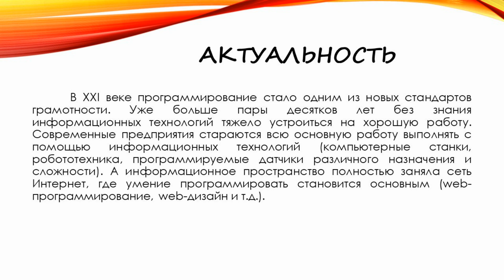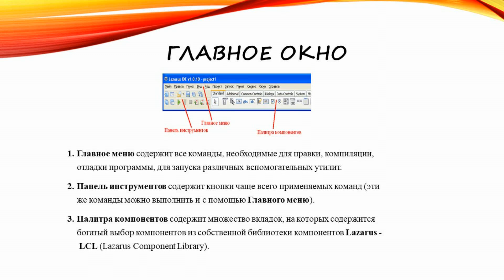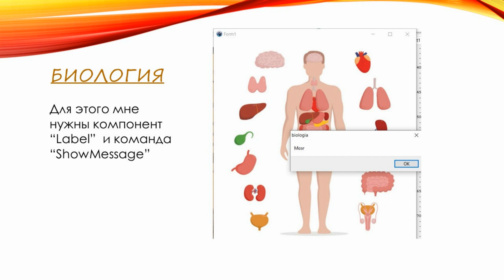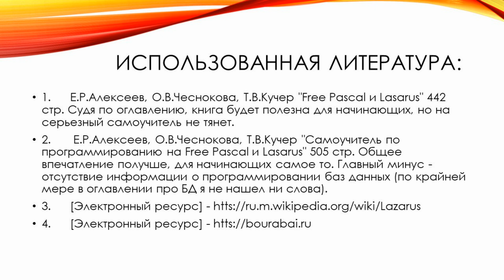Корякина Юлиана - Программирование и алгоритмы /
Тема: "Создание познавательных приложений по учебным предметам в среде Lazarus"

Руководитель: Данилов Иван Николаевич, учитель информатики

 МБОУ "Вилючанский лицей- интернат"